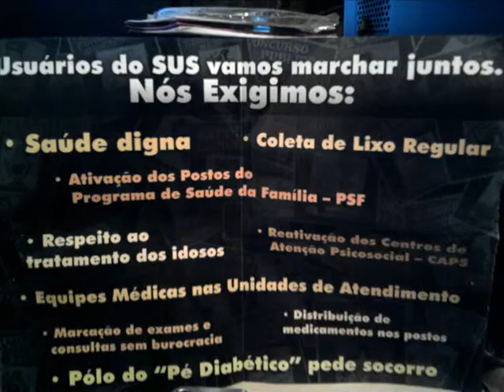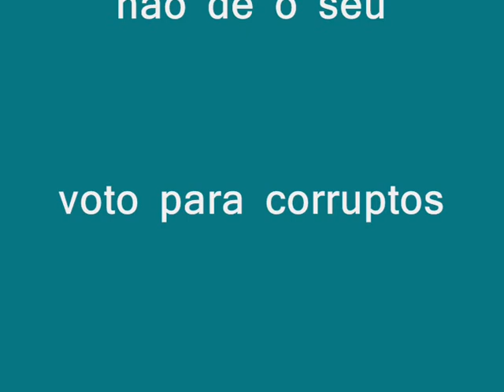Nova iguacu - Sheila Gama - NEPOTISMO - Semad - ACS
Agente Comunitário de Saúde de Nova Iguaçu Concursado Aprovados Convocados Desempregados